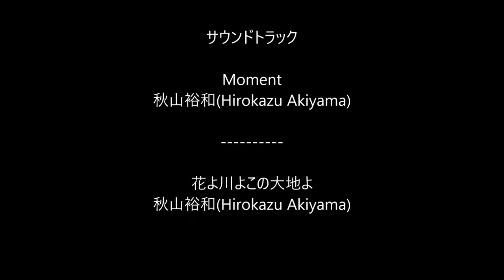【DIY】めだか池に「小物を一つ…」風情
こんにちは。